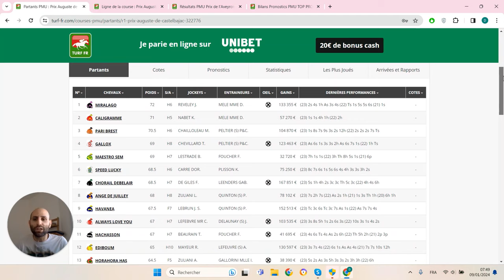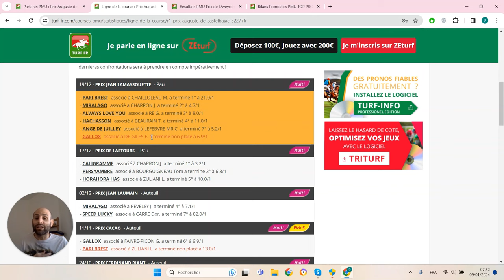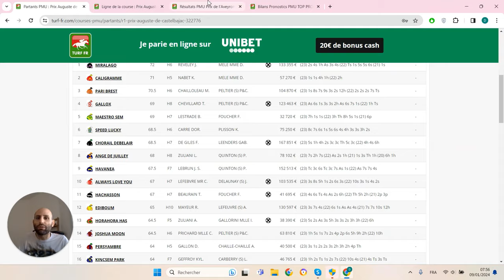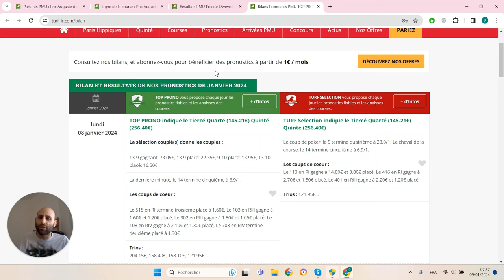PRONOSTICS PMU GRATUIT DE LA MINUTE QUINTE+ DU JOUR MERCREDI 10 JANVIER 2024 #322776